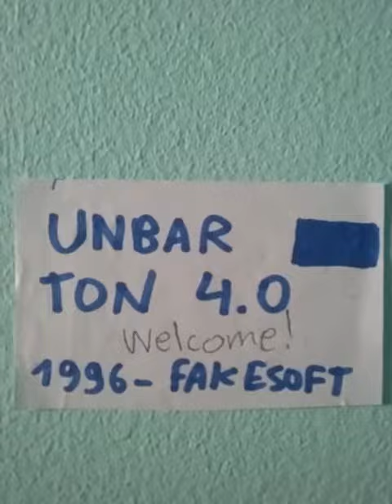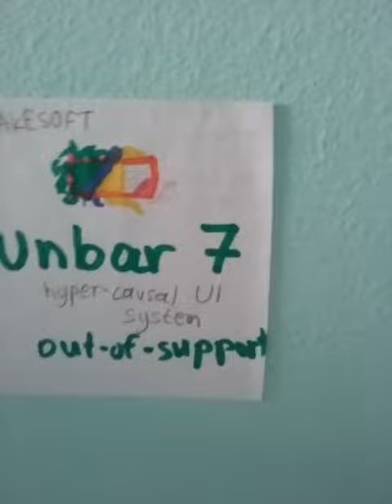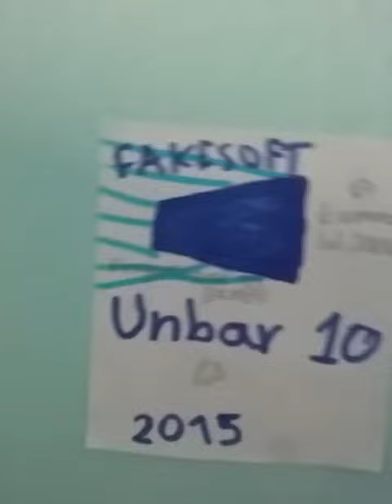Unbar Systems all startup sounds years Unbar95